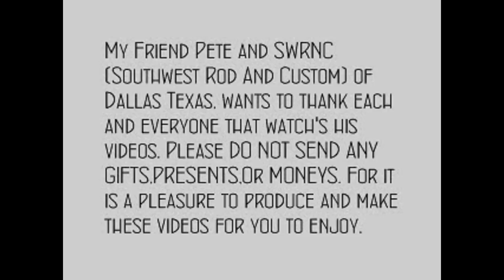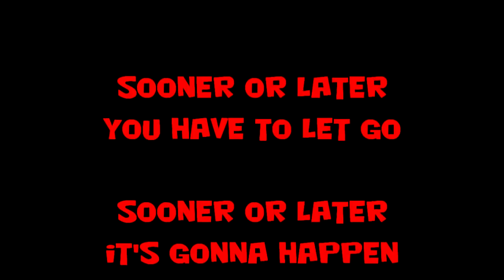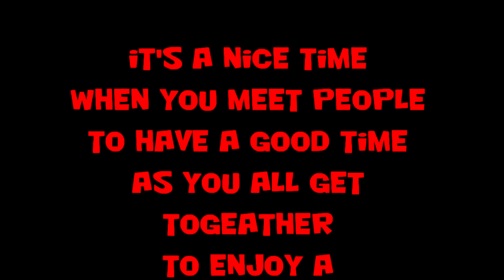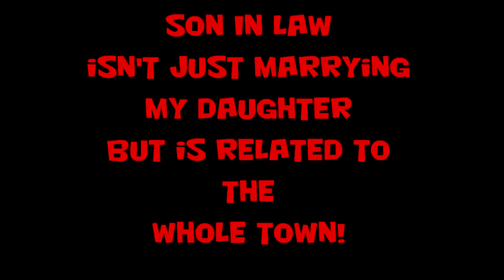It's More Then A Wedding Reception - Part 1 - "Who Is The GROOM?"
It's "WEDDING TIME" as we kick it in at the BIG TOWN Wedding Reception. What Kind Of Guy is this "SON IN LAW"?